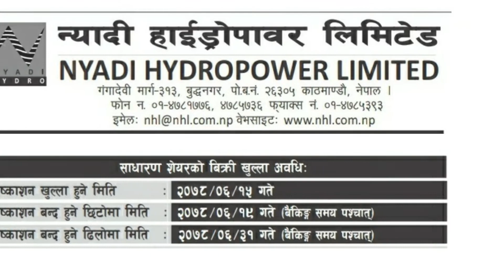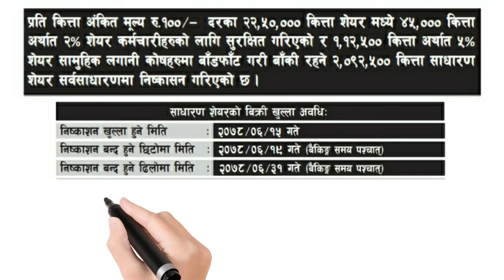upcoming ipo of nyadi hydropower, कती ipo निस्कासन गर्दै छ?, कती कित्ताको लागी आवेदन दिने?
your quires;

crn number
mero share
global sanjay
nepal share ipo news
nepal ipo fpo news
nepal ipo of nepal
nepal share market meaning
today's share price nepal stock market, stock market in nepal pdf,
secondary share market in nepal, smartphone market share nepal,
share market in nepal for beginners, brokers in share market nepal,
nepal share market technical analysis, understanding share market nepal,
upcoming ipo nepal 2021, nepal infrastructure bank ipo,
nepal infrastructure development bank ipo, share education,